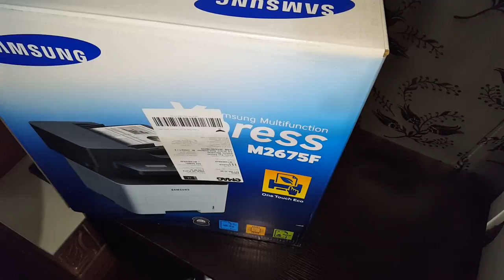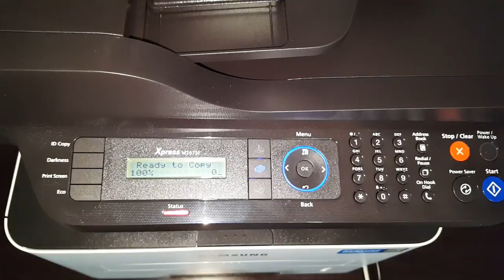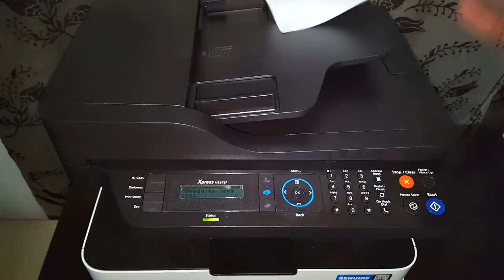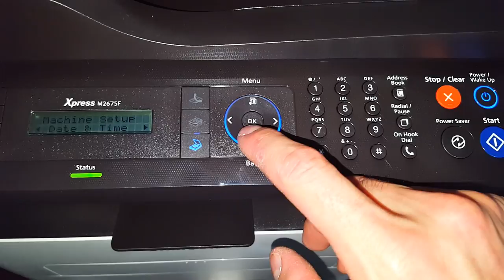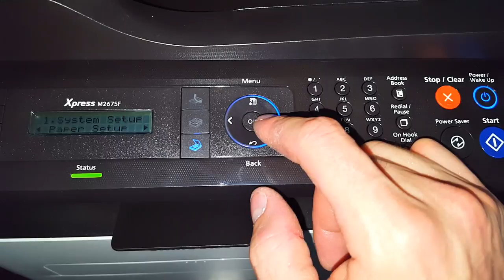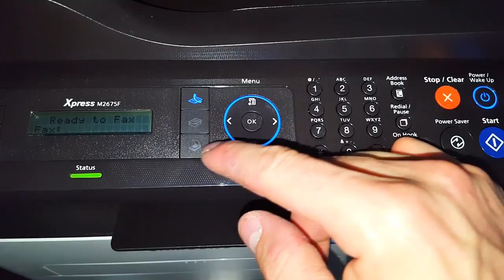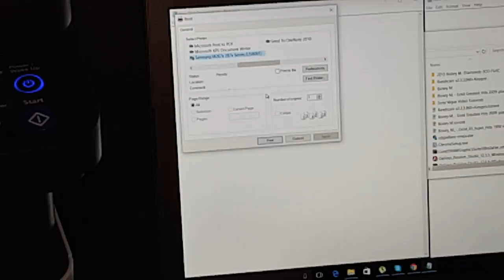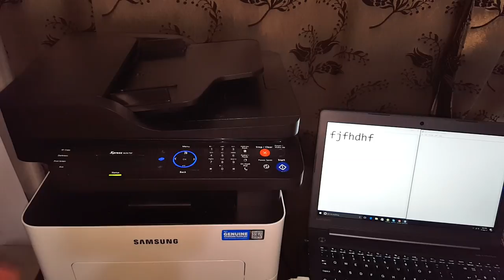Unboxing Samsung Xpress M2675F + First TEST + Review